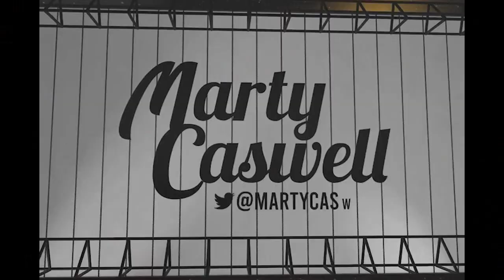Luis Arraez on Padres at the halfway mark and the remarkable Jackson Merrill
Luis Arraez on who the Padres are at the halfway point of the season, the remarkable Jackson Merrill plus thoughts on what Fernando Tatis brings (before news of his injury was revealed)